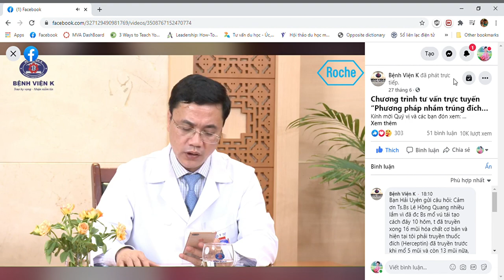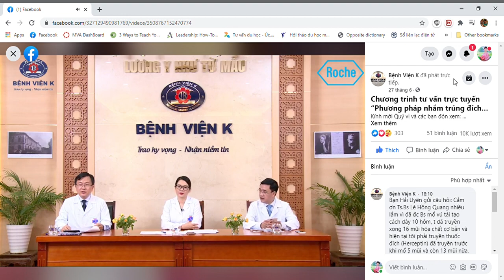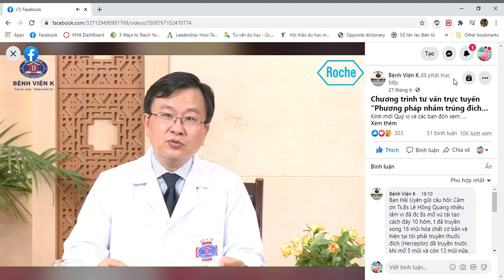Tác dụng của thuốc đích trong điều trị ung thư vú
Bác sỹ TS Lê Hồng Quang, một bác sỹ đầu ngành được các bệnh nhân yêu mến, về u hạch, các vấn đề tuyến vú, ung thư vú, áp xe vú, nâng ngực, tầm soát ung thư tổng thể.

Bác sĩ Lê Hồng Quang - Bàn tay vàng nâng ngực, tái tạo vú
Từ khóa "bác sĩ lê hồng quang" được tìm kiếm phổ biến trên google, youtube, facebook.
Trang tư vấn, hướng dẫn miễn phí về u hạch, ung thư, tầm soát ngừa ung thư của bác sĩ Lê Hồng Quang.
Tư vấn phòng ngừa điều trị ung thư
đánh giá về bs Quang của các bệnh nhân

các video khác:
bài báo về bs Quang
nhận xét của các bệnh nhân về bs Quang: kỹ năng mổ
nhận xét về kỹ năng khám bệnh, điều trị u hạch, ung thư, các bệnh lý tuyến vú v.v
kết quả nâng ngực sa trễ
tiến bộ trong điều trị ung thư vú
các video khác về bs Quang